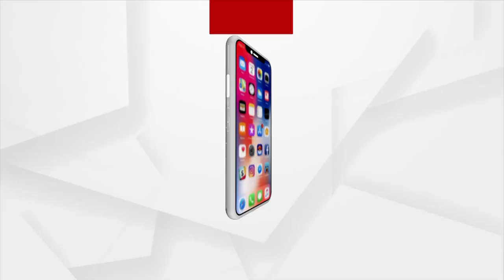HEADLINES 2 PM | 10 OCT 2021 | Argus News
+ କେନ୍ଦୁଝରରେ ବିଧାୟକଙ୍କ ଗାଡି ଉପରକୁ ବୋମାମାଡ
+ସମବାୟ ସ୍କାମ କଥା କହିବାରୁ ରାଗିଗଲେ ରାଜା
+ଗିରଫଦାରୀ ପରେ ବଡ଼ ବାବୁଙ୍କ ଘରୁ ବାହାରୁଛି
+ରାଜ୍ୟରେ ୨୪ ଘଣ୍ଟାରେ ୬୫୨ ପଜିଟିଭ୍
+ଦଶହରାରେ ଭିଜିବ ସାରା ରାଜ୍ୟ